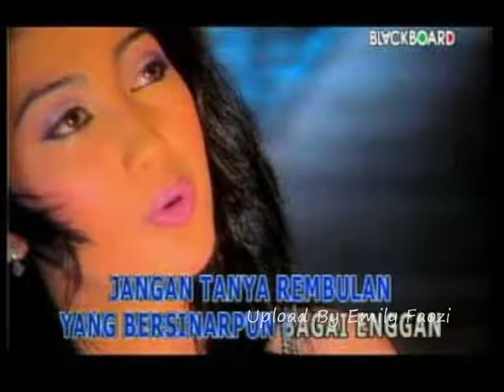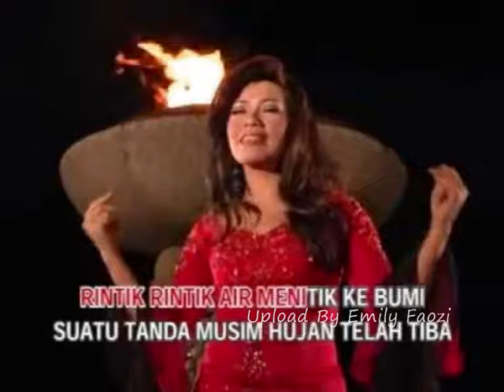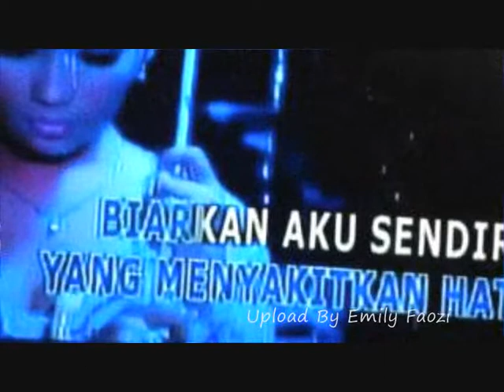Fitri Handayani Jangan Kau Kembali